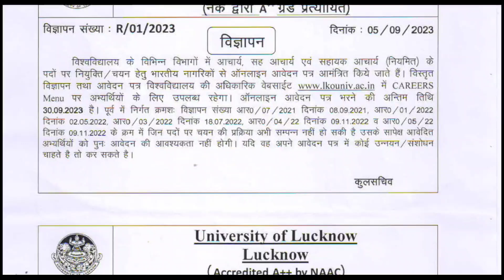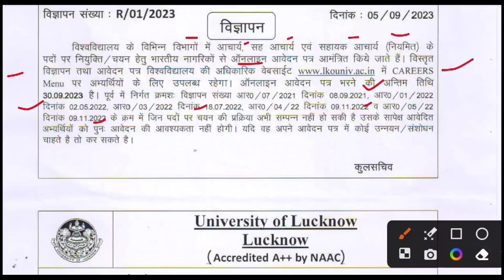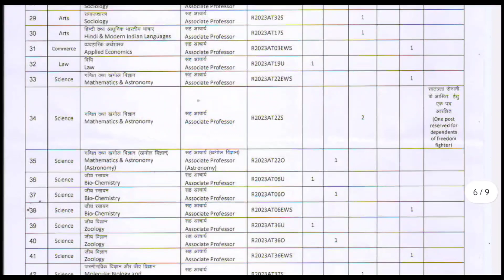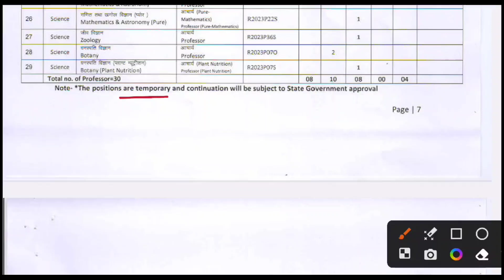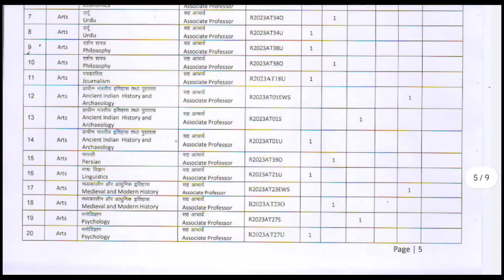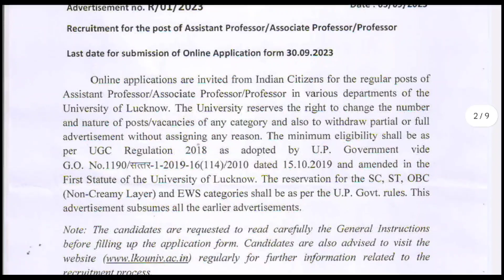Lucknow University Teacher Recruitment 2023 । LU Assistant Professor Vacancy Latest News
Aaj Ka Topic:- Lucknow University Teacher Recruitment 2023 । LU Assistant Professor Vacancy Latest News